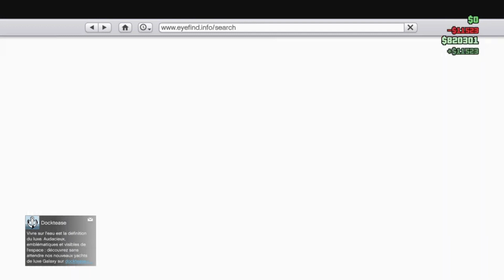POLYMORPHE ! (+ MAKING OF DE TONTON DU CONGO AU RAMADAN) | GTA Online (avec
ptite course deuspi + ce qui s'est passé dans les coulisses de tonton du Congo au ramadan